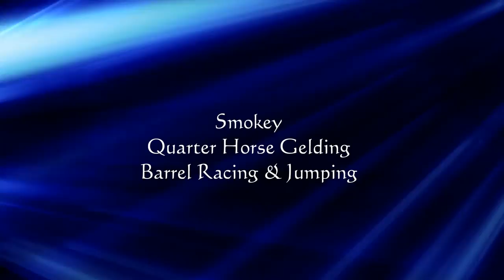Smokey Quarter Horse Barrel Racing & Jumping Horse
“Colonels Smoky Gun” – Smokey is out of Money Earning Sire Brigaboy earning over $89,000.  His father has passed down his smooth transitions, responsive mind, and heart to please.  We are excited to share with you “Smokey” our 9 year old bay gelding.  He is approximately 15.1 hands tall.   He hasn’t been pushed and is ready to go further into his racing career.  Smokey has a great handle on him, athletic, responsive, and aims to please.  He is fine moving through the alley, knows his leads, and is ready to continue his Barrel Racing Training onto the next level. He has a nice sit and roll-back, a great vertical and horizontal flexion, smooth break at the poll and back, side passes, yields to pressure, lifts his rib cage, and much, much more.  A wonderful horse for a competitive spirit and/or a person wanting to do something more advanced on the trail and in the arena.  Don’t miss out on this smart gelding.  Located near Mountain Grove, Missouri.  We do have a great selection of Shippers available to ship to the greater part of the U.S. and Canada.